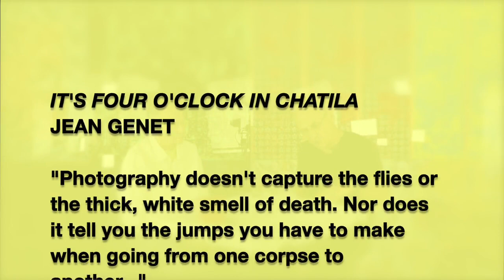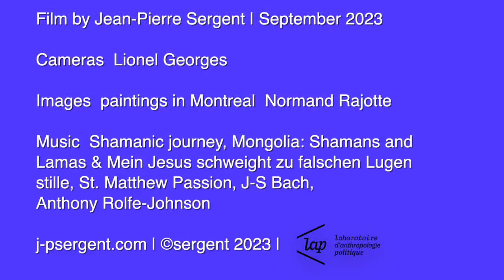"PAINTER & ANTHROPOLOGIST", JEAN-PIERRE SERGENT & NOËL BARBE | PART 1 (3/5) | 1.9.23 | Eng subtitled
A new ten-part interviews series between the artist Jean-Pierre Sergent and the anthropologist Noël Barbe, researcher at the Laboratory of Political Anthropology (EHESS-CNRS), they discuss Art, Art History, Contemporary Art, shamanism, violence, sexuality and the various ethnographic influences that deeply inspire the artist's work. Filmed at the Besançon studio, September 15, 2023, Lionel Georges on cameras (in French with English subtitles).

PART I (3/5): ABOUT TIME & THE UNSPEAKABLE

- NB: To follow up on the question of the relationship between different social worlds, as they may have been objectified by anthropology without, without necessarily truly being claimed. The question I was asking myself, is how we translate the experiences described, how we translate them into our ways of doing or being, as it were, today. And Georges Bataille's question seems rather interesting to me, because, ultimately, what he describes is a kind of fact and path that, in a way, individualizes or singularizes, a particular state that, when described in anthropological texts, is rather a collective state, or at any rate a state of relationship with the collective, of driving a collective mind. I'll read a small quote of Bataille, but not all of it:

    THE INNER EXPERIENCE, GEORGES BATAILLE

    "By inner experience I mean what we usually call mystical experience: states of ecstasy, rapture, at least meditated emotion. But I'm thinking less of the confessional experience, to which we've had to adhere until now, rather of a raw experience, free of attachments, even of origin, to any confession whatsoever."

In other words, what Bataille states is a kind of extreme detachment, in a way, an extreme detachment from the idea that we've been, up to now, attached to something in terms of experience, and that we're reworking it differently, that we're detaching ourselves from the original experience, to put it like that. And in a way that's not necessarily a good thing... So we're redetaching from that, the way we Westerners sometimes inherit shamanism; or this duality of Worlds, or the idea that the action of the invisible is proposed, that it's there in a way, sometimes, doesn't escape this. In other words, it's singularised, it's individualised as an individual experiences and no longer at all collective, in a manner of speaking…

- JPS: Yes, that's true, but we live in a completely individual and selfish way. Of course, yes, yes, it's exactly like religion. One can't share a religious feeling if you don't believe in it collectively, with other people, of course. We're fiercely and unapologetically selfish. Yes, that's what shocks me deeply, of course. And what I want to demonstrate within my work, it's this LINK that exists between everything: the past, the present, the various cultures that have vanished just before us as well as different ways of thinking. And in some ways, every thought is valid somewhere! Yes, I think so...

- NB: Which seems to me to be related, although we'd have to talk more about it further, which seem to me to be related to certain eco-feminist movements, which do indeed claim the heritage of trance or the heritage of shamanism, in a new relationship established with Nature, among other things?

- JPS: Yes, so what? Were the shamans women or men? Does it really matter?

- NB: Yes, that's not necessarily the essential point at the moment, it's just the idea that we're effectively remobilising other knowledges, other relationships to the World, than those imposed upon us, so to speak. As for we could go beyond this relationship imposed by : Modernity, Nature, Culture, and so on!

- JPS: Yes, that's true!

- NB: To put it a little like that, in twisting the stick a bit, you see what I mean!

- JPS: But we need to re-enrich our World, of course, our daily lives, of course, yes, but Art is perhaps there for that purpose, to re-enrich our daily lives; yes, that's true. Can we do it or not? That's up for discussion. And you also wanted to talk about the relationship with Time into my art works, because you thought that space was 'folded' a little differently and that Time could also be experienced differently?